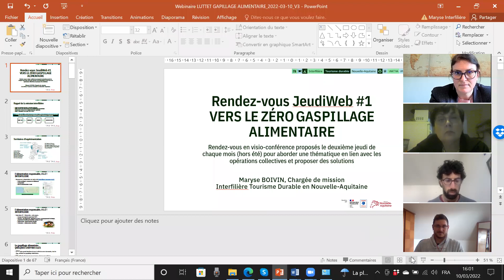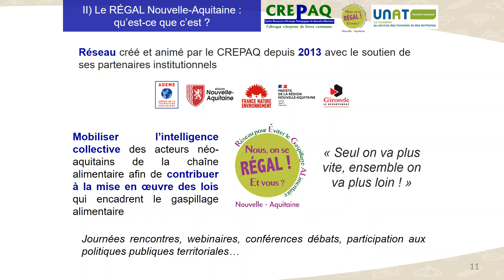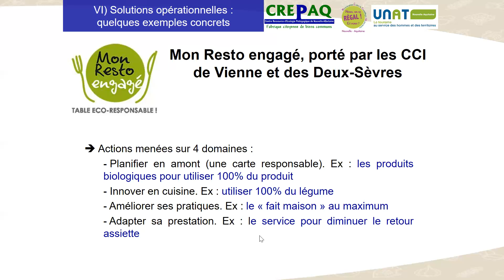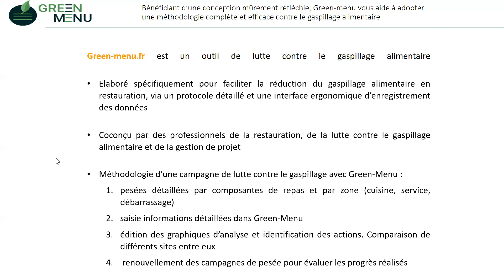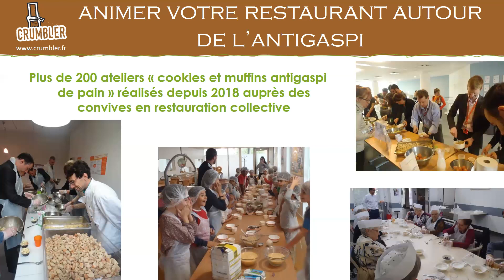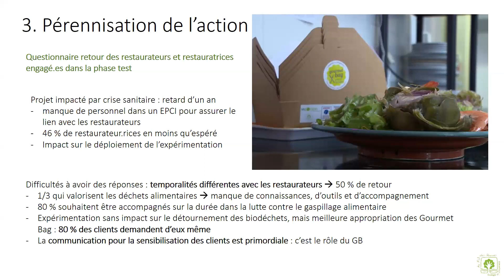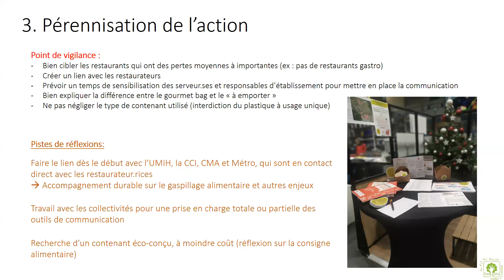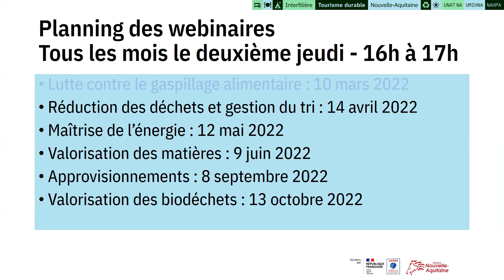JeudiWeb #1 - Vers le zéro gaspillage alimentaire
JeudiWeb #1 de la mission interfilière de tourisme durable
Vers le zéro gaspillage alimentaire
10 mars 2022, 16h-17h

Clara LEGALLAIS-MOHA - CREPAQ/REGAL (Sensibilisation et adaptation)
Cédric GIRY - GREENMENU (Analyse et quantification)
Frank WALLET - EXPLICEAT (Seconde vie des aliments)
Morgane CAZAUX - Au fil des Séounes (Gourmet Bag)
Julien RICQ - TREMA - Centre Le Moulin d’Oléron
Marie-Christine AUTEFORT - Restaurant de Laugerie Basse – Les Eyzies